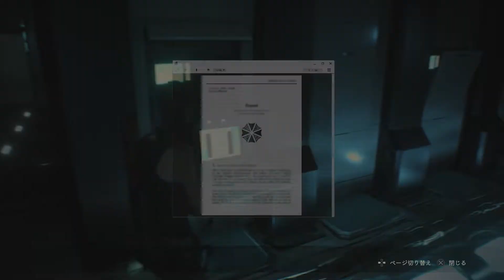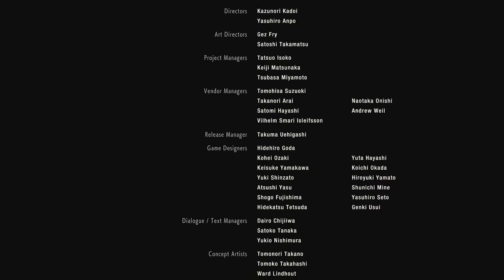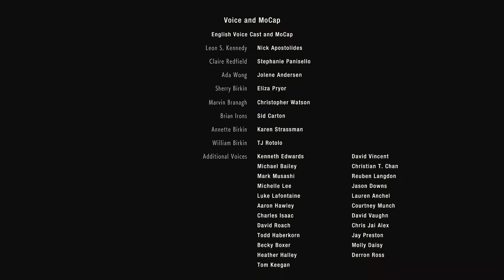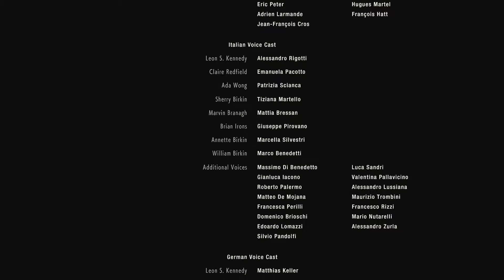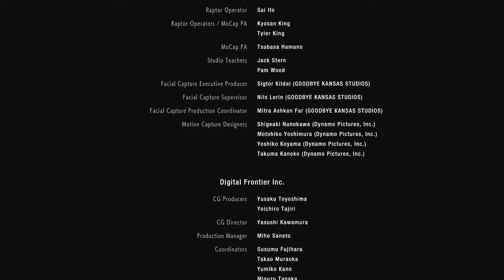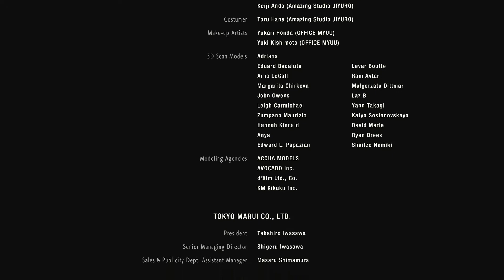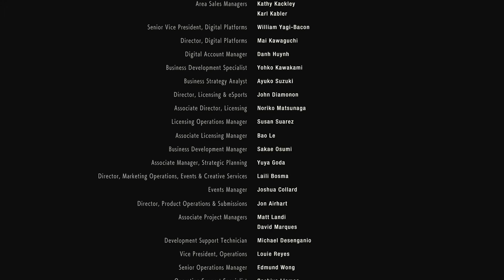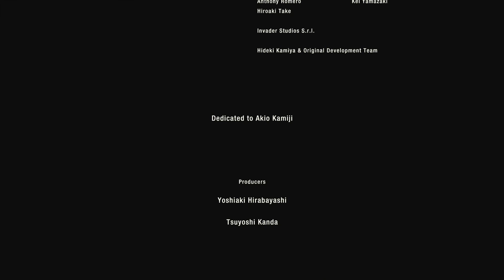BIOHAZARD RE:2 Z Version_黙々プレイ10 クレア1st_終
BIOHAZARD RE:2 Z Version